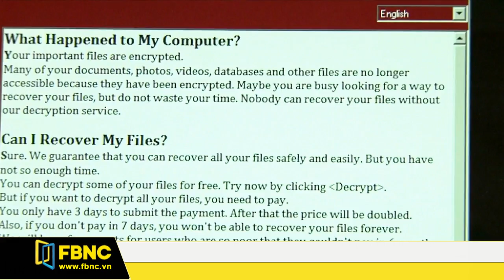FBNC - Giờ tin sáng 22/09/2017 (Phần 6)